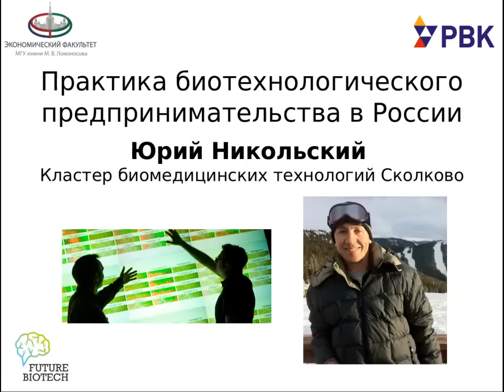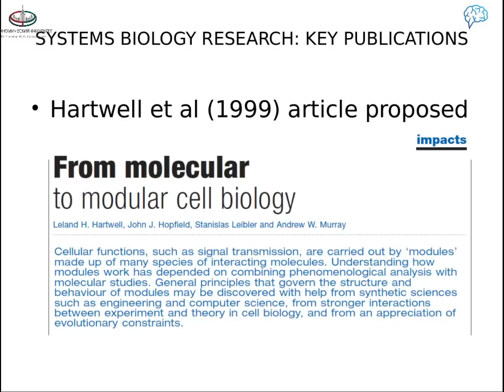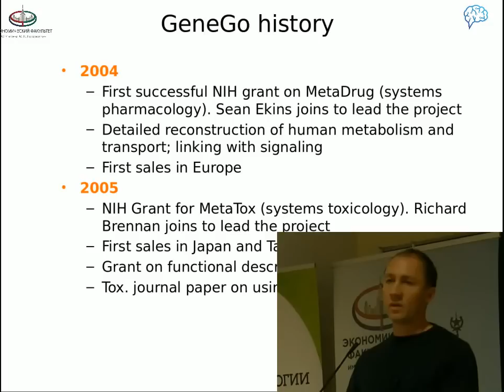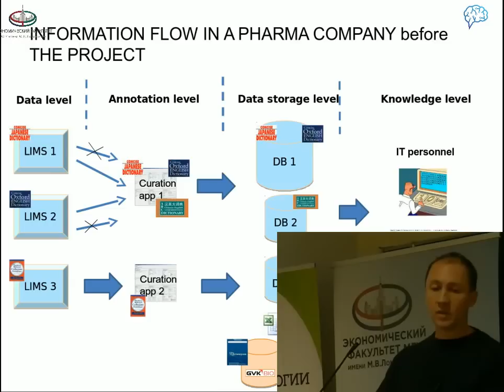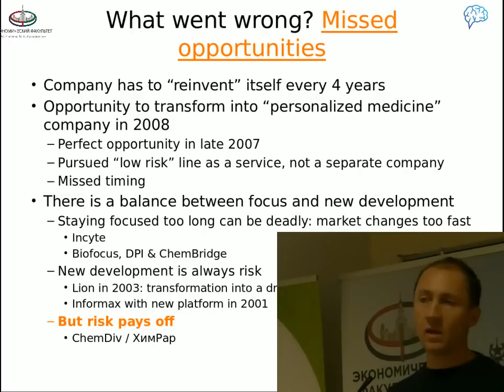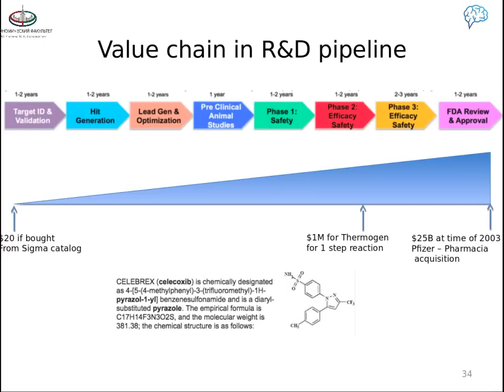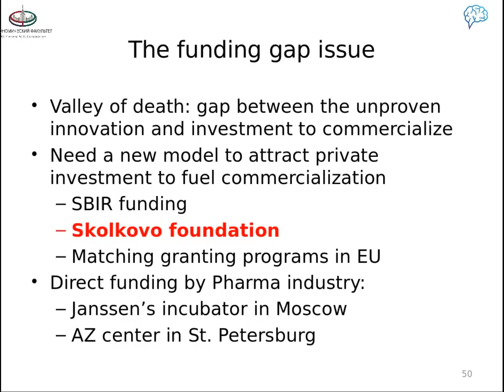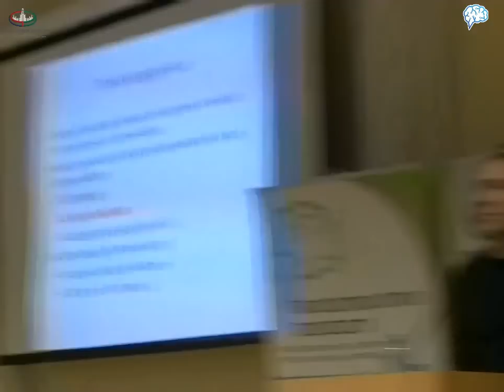Юрий Никольский: «Практика биотехнологического предпринимательства в России»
15 декабря в 18.00 на Экономическом факультете МГУ (Москва, Ленинские горы, д. 1, стр. 46) прошла лекция Юрия Никольского «Практика биотехнологического предпринимательства в России». Мероприятие проводилось при поддержке ОАО «РВК» и Магистерской программы «Менеджмент биотехнологий» Экономического факультета МГУ.

Никольский рассказал историю компании GeneGo, основанной в 2000 году с офисами в Москве и Сан Диего и успешно проданной в 2010, а также про жизнь после продажи. За 10 лет нам удалось развиться в одного из технологических лидеров в области анализа биомедицинских «big data» в мире, при этом сохранив самостоятельность и финансовую прибыльность. Мы также совершили грубые ошибки, от которых хотелось бы уберечь начинающих предпринимателей.